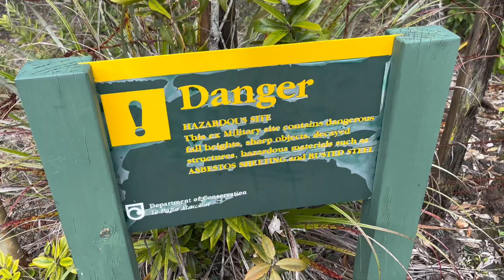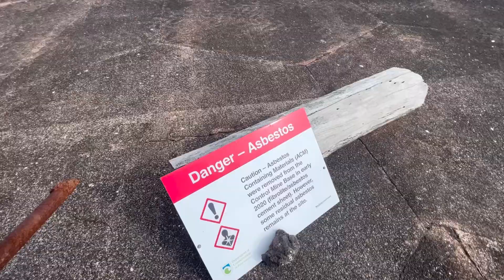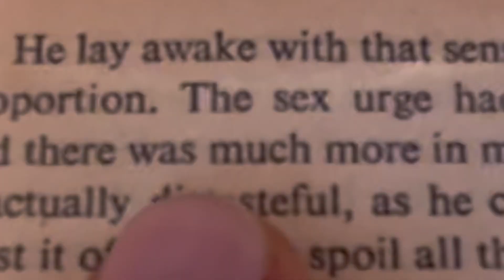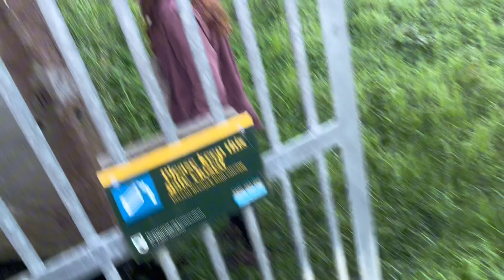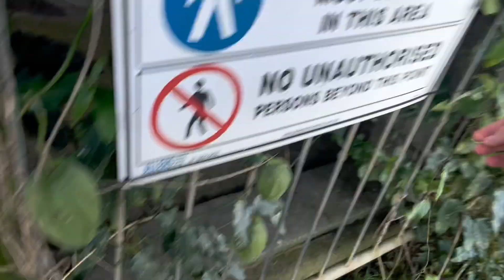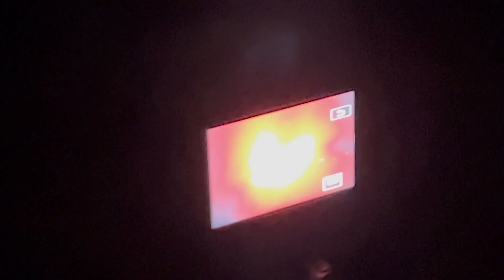Exploring Abandoned VOLCANIC Islands! 🇳🇿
We went on a camping trip to a couple of abandoned islands filled with lava fields and derelict military installations. Super happy with how this video came out!

Special thanks to Ané for letting me use her photos! (And for exploring a creepy bunker with me) And shoutout to AUT OffGrid for making this adventure happen